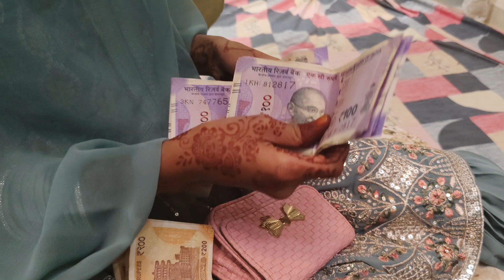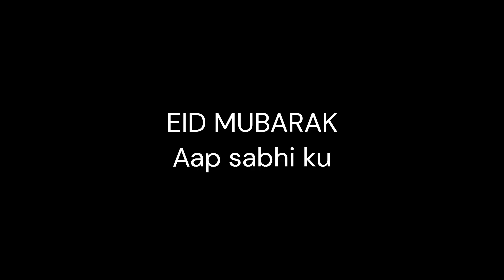Eid ka Pahela Din Aur Ap Sabhi ko Eid Mubarak | AW Siddiqui